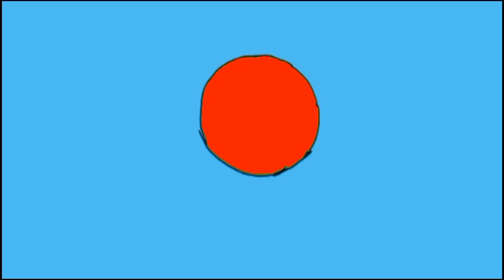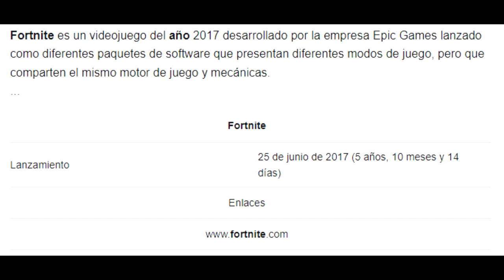video critica con super nicolas: juego que no me gustaba y ahora si {critica a fortnite}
créditos a los creadores de la información que uso en este video
informacion que uso para comparar a free fire y la fortnite
00:00 inicio
00:28 inicio de el tema
00:42 las pruebas que yo juego fornite
1:10 hisroria y resumen de los puntos
2:05 jugabilidad
2:21 inicio publicitario
8:37 fin de espacio publicitario
8:39 opiniones de la comunidad
12:20 nerfeos
14:57 preguntas de la comunidad respondidas por super nicolas
17:11 la respuesta de la pregunta mas esperada
17:20 fecha de publicacion de fortnite
17:34 fecha de publicacion de free fire
18:33 jugabilidad de free fire
20:18 jugabilidad fortnite
27:10 final de tema
27:23 final de video